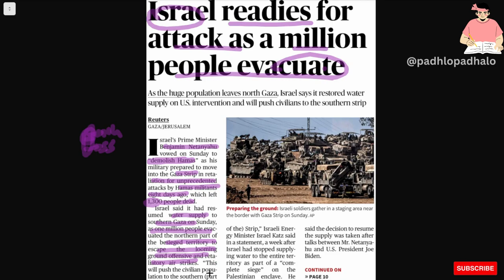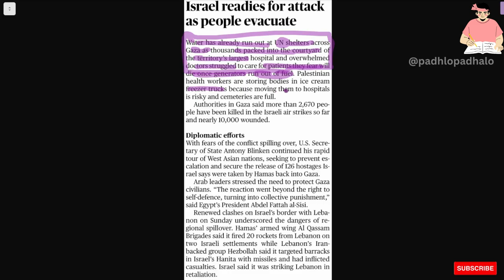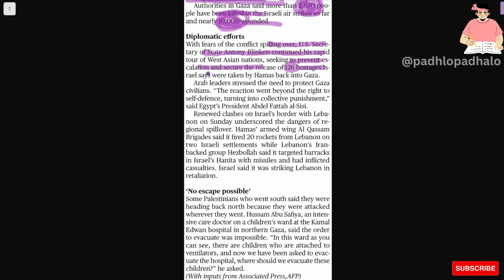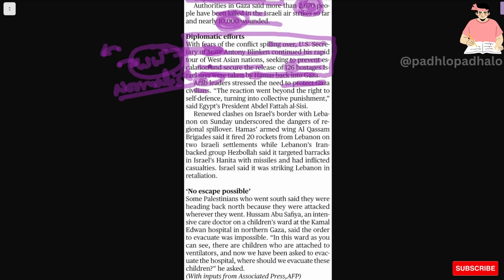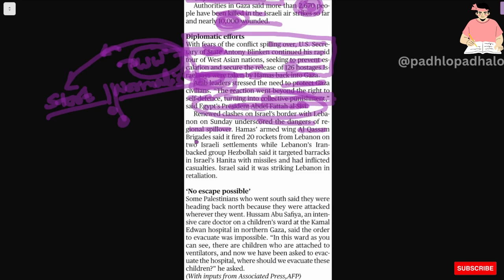Israel ready for attack.